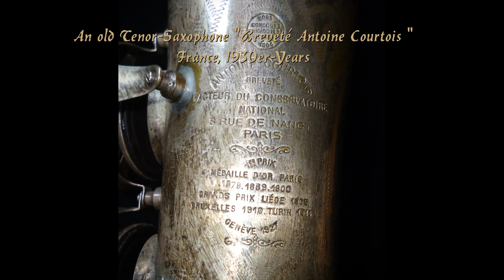Twilight Time...Sax Cover by Wuffy on Tenorsax " Antoine Courtois Breveté ", France, 1930er- Years